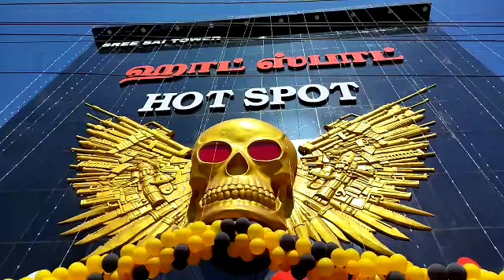Keralamelam in Tiruvallur, Chendamelam in Tiruvallur, 8667631919, Keralamolam, Sandimolam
Best chendamelam in chennai with low price
we do things better 😊
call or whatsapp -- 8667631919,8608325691